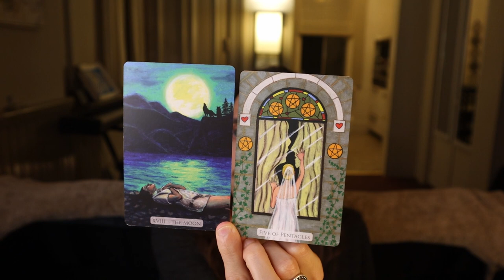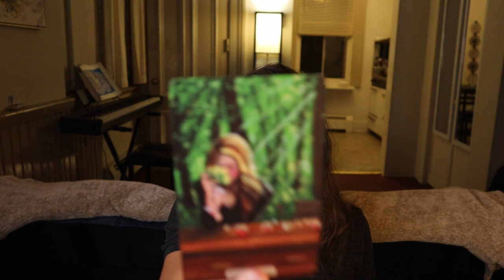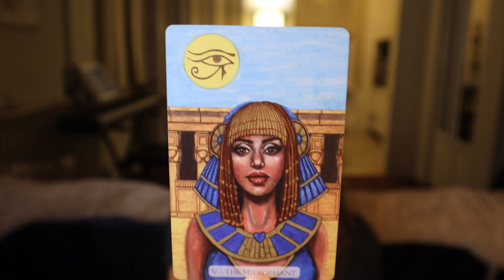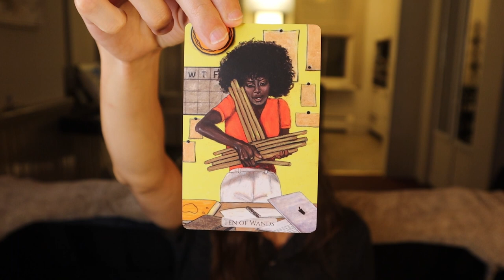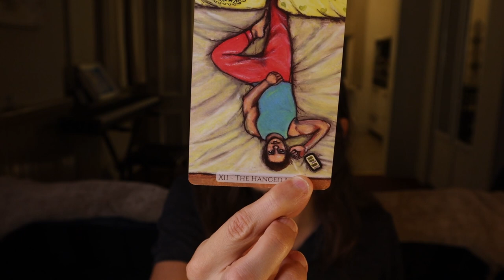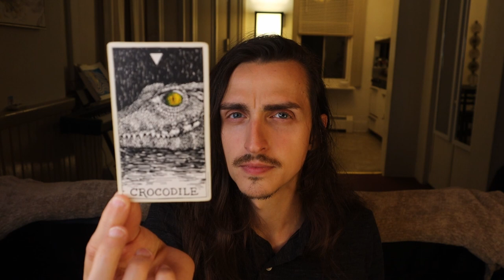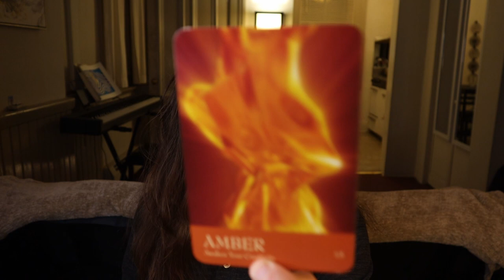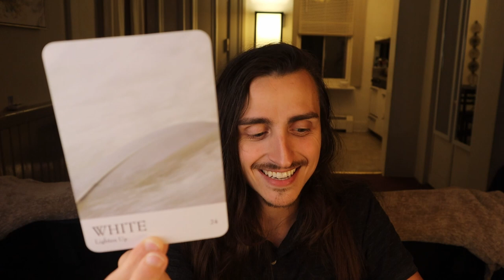Aries - Never Too Late for a Fresh Start // October 2022 Tarot & Astrology Reading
Please keep in mind that these are general messages and they may not resonate with you. Trust your own intuition and discernment above all else. You can schedule a psychic reading or distance reiki session with me on my